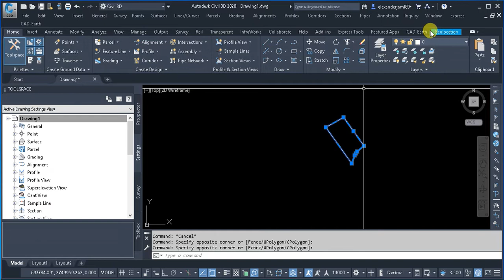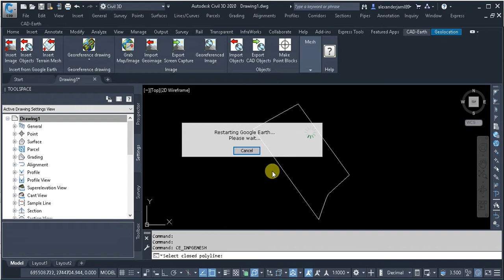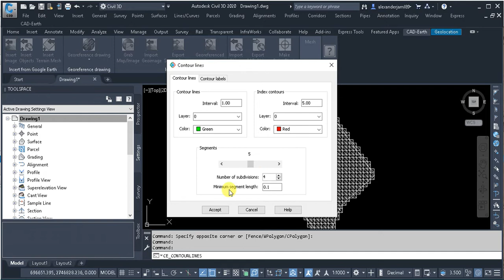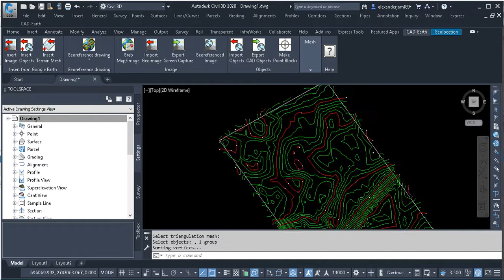IMPORT TERRAIN FROM GOOGLE EARTH AND CREATE CONTOUR LINES